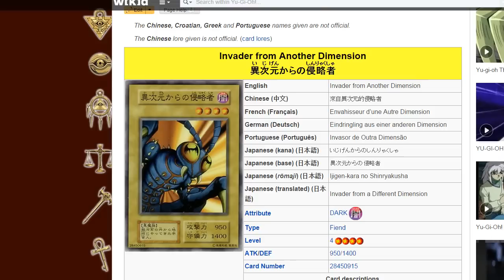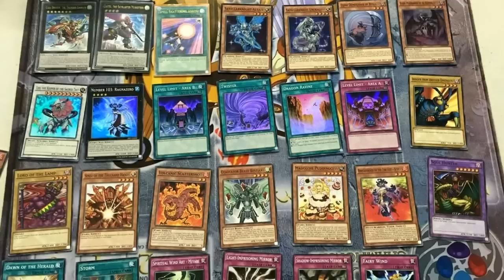Astral Pack 7 Full Spoiler List and Overview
Facebook (will post when i am tag dueling, or online :)

(supports my addiction to hallex and trips to visiting the asari)

DeeDee (Azneyeswhitedragon)
USA